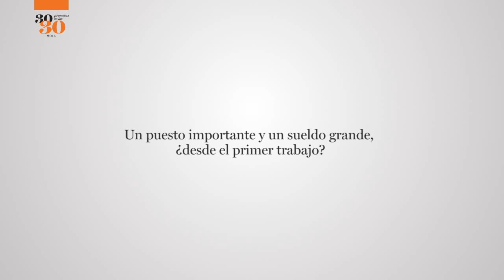Las 30 promesas 2014 de Expansión: Javier Salinas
"Los puestos no se ocupan, se ejercen", dice el director de mercadotecnia de la Liga MX. Considera que el mejor momento para iniciar una carrera es "desde chavos", incluso antes de ser mayores de edad.